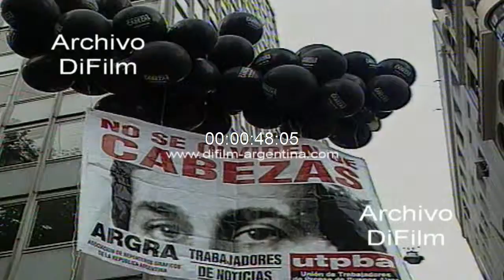DiFilm - Se cumplen 13 meses del crimen del fotografo Jose Luis Cabezas 1998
Bs. As.: Se cumplen 13 meses del asesinato del fotografo Jose Luis Cabezas, en Capital Federal se reunieron en un acto central encabezado por la Union de Trabajadores de Prensa y familiares de Cabezas; otro acto se realizo en la ciudad de La Plata donde se reunieron congregados por la FATPREN. Nota a la hermana José Luis Cabezas. Imágenes del acto.
Fecha: 28/2/1998
Duración: 1 minuto 17 segundos
Código: BG-0270